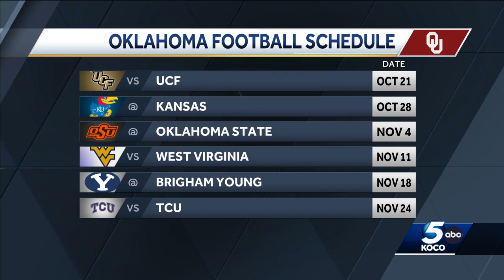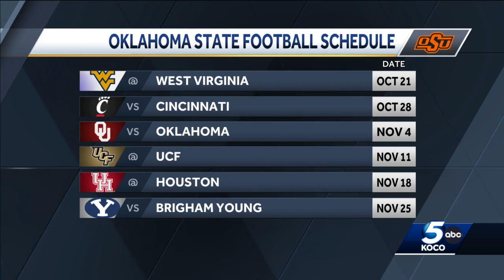2023 football schedules released for Oklahoma State, OU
2023 football schedules released for Oklahoma State, OU